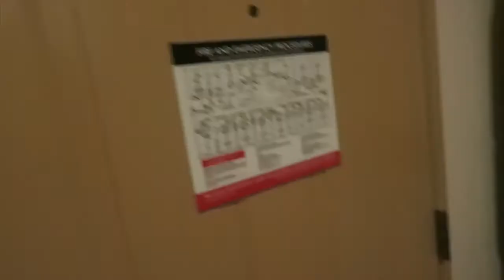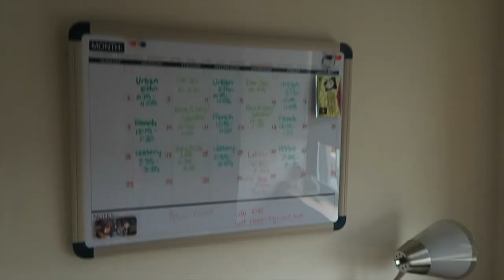CSU Dorm Tour (Fenn Tower Quad)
snap: stella28burgess